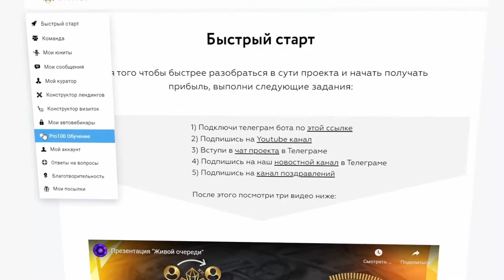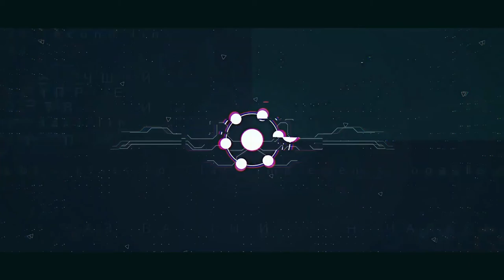4. Маленькая цена большая ценность